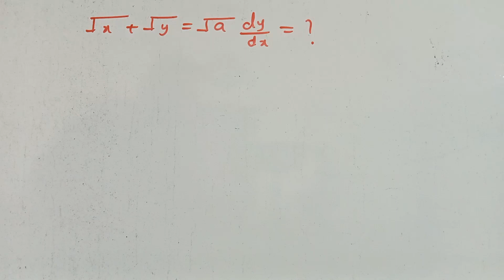|| Derivative of Implicitly Function,!! Class12